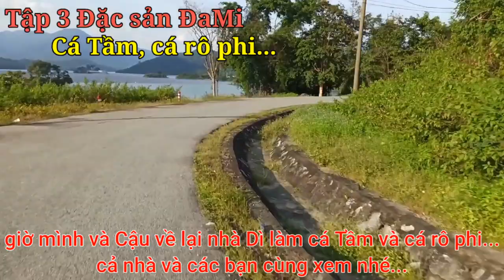Tập cuối: Hành trình ĐaMi/ ĐẶC SẢN ĐAMI// CÁ TẦM LONG - CÁ RÔ PHI.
😉 Rubihi xin chào cả nhà...🤗🤗
😃 cuối tuần chúc cả nhà và các bạn vui vẻ, hạnh phúc           bên gia đình.. ❤
😃 hành trình ĐaMi tập này là kết thúc, mong cả nhà ủng hộ cho mình... Chúc cả nhà xem video vui vẻ... 🤗